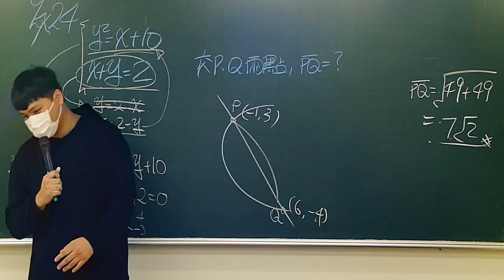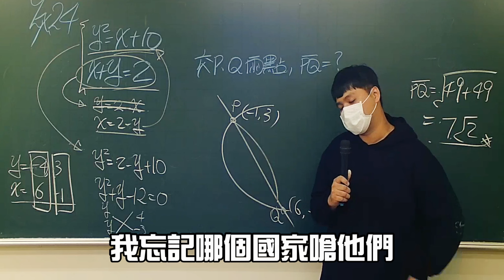【凡清上課課】丹麥直接挑戰中國!